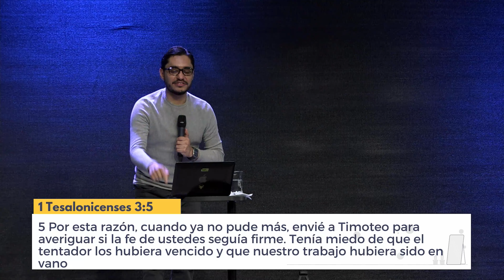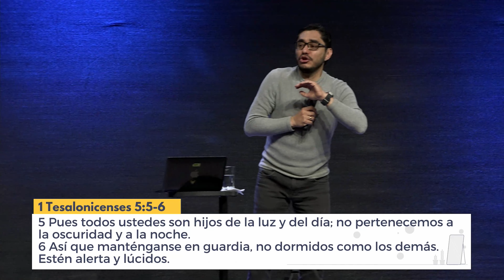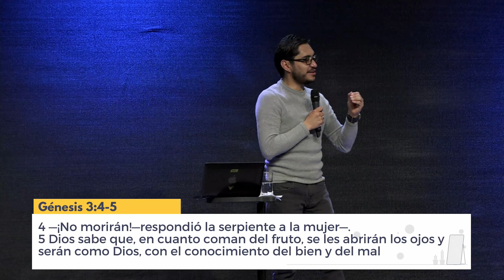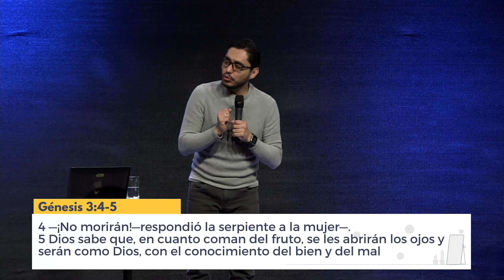Cristiano, cristiano - Ps. Oscar Herrera | Un Lugar Cerca De Ti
📖 Disfruta nuestra predica
0:00 Intro
2:06  Cristiano Cristiano
9:16 4 Estrategias que utiliza satanás para mantenernos en la esclavitud del pecado
10:42 La mentira
20:00 La oscuridad espiritual
29:09 Nos dice que la Biblia es difícil de cumplir
39:20 hacernos creer que el pecado no tiene consecuencia